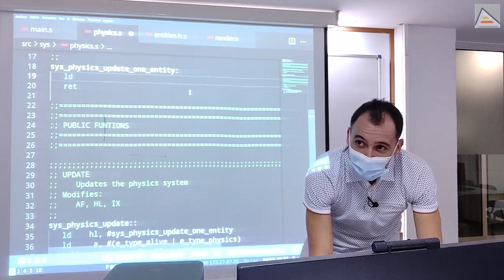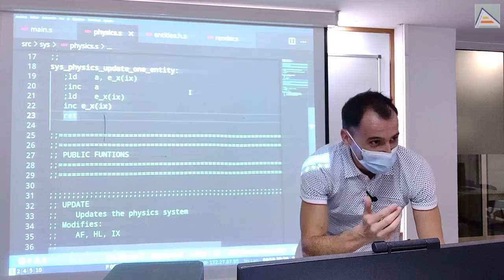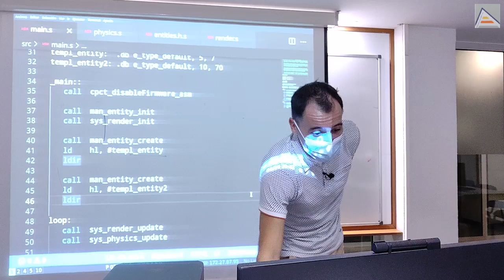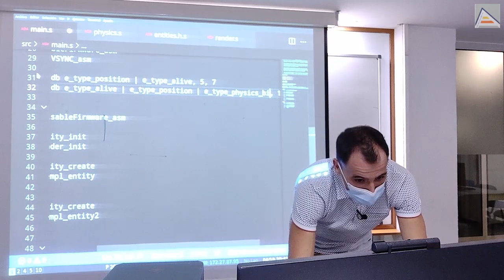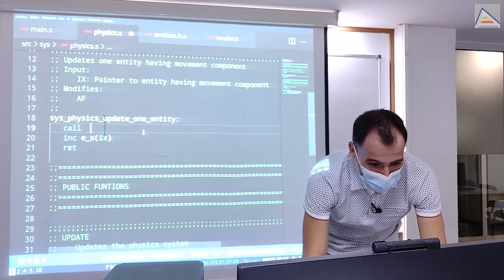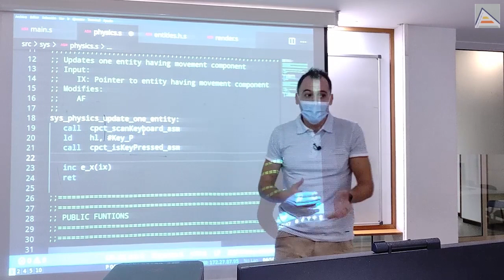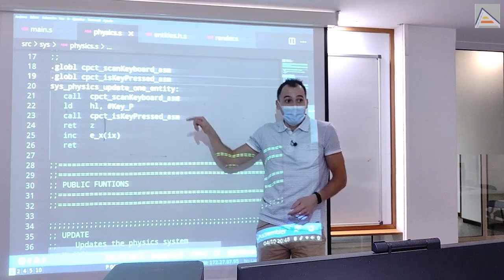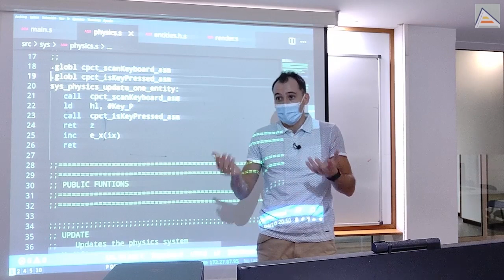Arquitectura ECS: Sistemas físico e input en ensamblador Z80 [ 4.7 ]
Creamos un sistema físico básico y movemos nuestras entidades. Vemos cómo usar los registros HL e IX y qué ventajas tienen. Aprendemos cómo diferenciar entidades que reaccionan a la física. Asignamos componentes en las máscaras de bits y vemos cómo funcionan.

Después, para controlar nuestro Player por teclado, aprendemos cómo leer el teclado y comprobar si una tecla está pulsada. Reaccionamos a la pulsación de una tecla moviendo nuestro Player.

Analizamos cómo podemos detectar cuándo hemos impactado en una diana: utilizando un sistema de detección de colisiones. Comprobaríamos parejas de entidades para ver si sus Bounding Boxes se solapan, detectando estas colisiones.

Finalmente analizamos una solución posible en nuestro motor Entidad Componente Sistema para crear grupos de entidades (grupos de dianas). Proponemos diseñar una entidad invisible que represente al grupo de dianas y se ocupe de crear las dianas y comprobar si todas siguen vivas. Esta entidad se destruiría si no quedan dianas vivas o si se pasa un tiempo.

Contenidos
00:00 Movemos entidades: el sistema físico
02:09 Ventajas de los registros HL e IX
03:47 Entidades que reaccionan a la física: asignando componentes
07:52 Controlamos por teclado. 'cpct_scanKeyboard_asm'
09:22 ¿Está pulsada esta tecla?'cpct_isKeyPressed_asm'
12:30 ¿Cuándo hemos impactado? Introducción al sistema de colisiones
13:50 Detalle técnico: ¿Cómo agrupamos entidades?